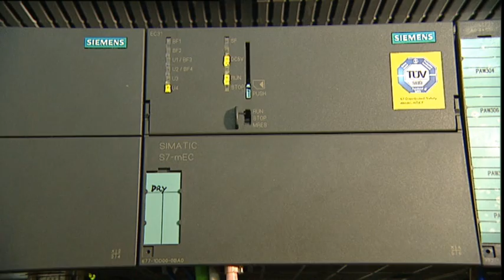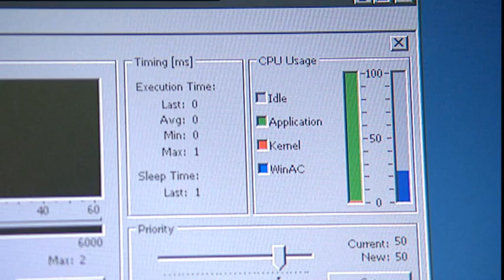Automation technology for bottling plants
SIPA Berchi, a leading manufacturer of bottling machines, decided on SIMATIC PC-based automation for increased performance and safety. See how SIMATIC WinAC RTX F is deployed and simplifies the engineering and commissioning effort by using standard controllers. Further information on SIMATIC PC-based automation is available